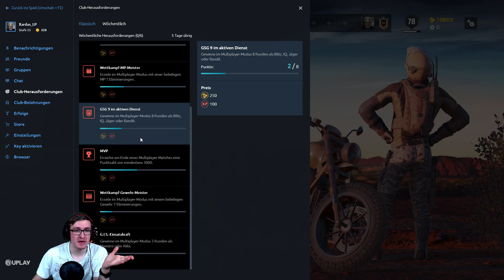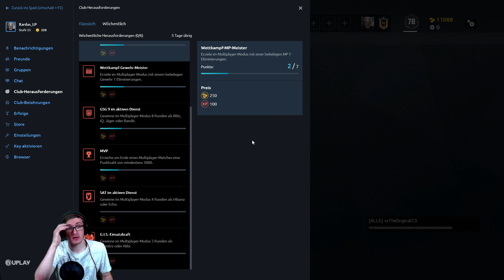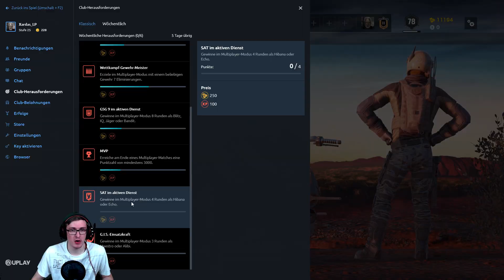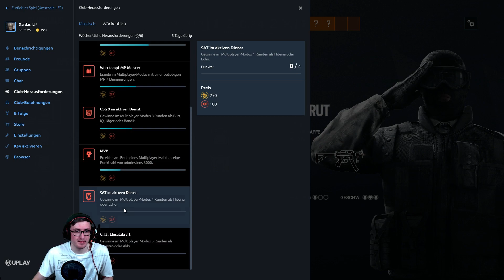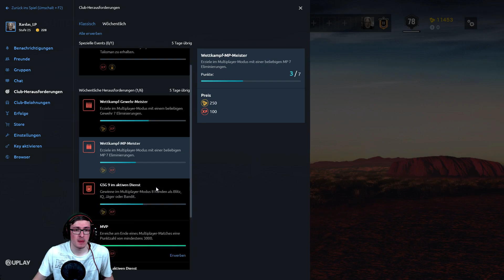🎮 Rainbow Six Siege 🎮 Week 1 - Part06 - Daily and weekly quests [GER]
▼🎮▼ More Information ▼🎮▼
▼🎮▼ More Information ▼🎮▼
▼🎮▼ More Information ▼🎮▼

➽ Information about Record, Cut, Audio etc.: 🎬 📹 🎥 🎶

► Record Program: ShadowPlay of Nvidia / Bandicam / Open Broadcaster Studio
► Cut Program: Cyberlink Power Director 15 Ultra / Camtasia Studio 8 / Vegas Pro 13
► Animation Program: Cinema 4D / Blender
► Audio- record and -edit Program: Audacity, Cyberlink Audio Director 7
► Streaming: OBS and Restream (for Twitch and Youtube)

➽ Information about the Game and called links: (◕‿-)

►Like/Dislike- ratio since the 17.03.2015 [Status: 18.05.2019]

►Skype:
╚»thegothicfreak

►Blizzard Battle.net:
╚»XardasLP (BattleTag: 2271)

►Epic Games:
╚»Xardas_LP

➽ My Equipment: Amazon Payment Link (¬‿¬)

╚»xardaslp-21

★NO ONE IS OBLIGED TO 'DONATE'! USE IT OR IGNORE IT :D ★✌